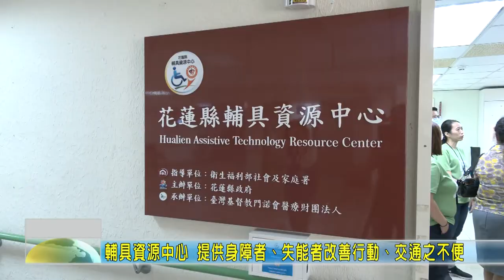20200807 05 輔具資源中心 提供身障者改善行動